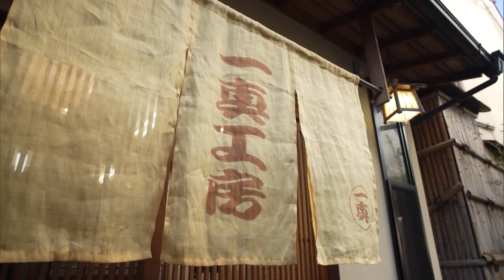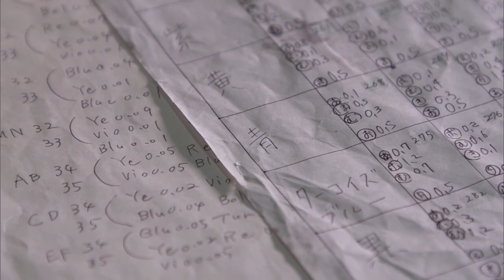【京都】「風」をテーマに着物をデザインする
京都市中京区壬生にある「一真工房」。１５０年以上の歴史を持つ着物工房の４代、着物作家の加藤洋平（かとうようへい）さんが今回の主人公です。

一真工房では「風彩染」というオリジナルの技法を用い、「風」をテーマに着物を作ります。「風彩染」の特徴の一つが多くの色を使い生地を染めること。
１枚の着物に対して多いときで１８０もの色を使うこともあります。もう一つの特徴が白色を使い、生地にぼかし染めを施すことです。
この白のぼかし染めにより、色同士がケンカせず全体に調和が生まれます。

そして、加藤さんは絵柄にストーリー性を持たせています。動物や建築物、おとぎ話といった様々なものをモチーフに独自のストーリーを考え、着物に描きます。
実は加藤さん、元々は漫画家志望で少年誌に自身の漫画を投稿し、賞金を獲得するほどでした。そのときの経験が現在の着物作家としての活動に結び付いています。

さらに、加藤さんはレースカーテンや日傘といった着物以外にも「風彩染」を使っています。どちらも「風」を描く風彩染が生きるものだと考え作りました。

「風彩染」の可能性を広げるべく新たな挑戦を続ける加藤さんは着物文化に新しい風を吹かせています。

【Sponserd by】
sunbridge
WELLER